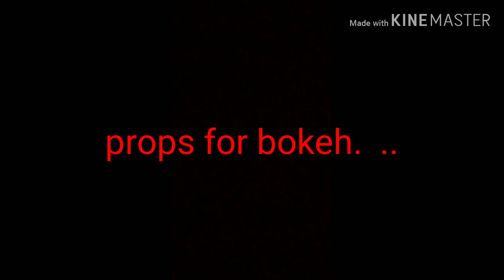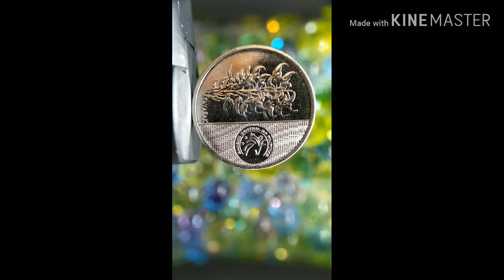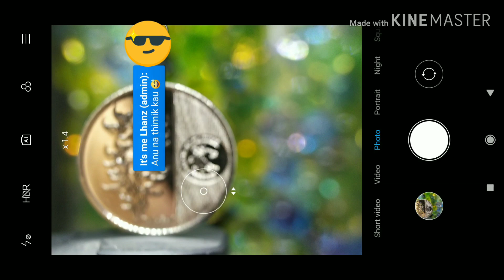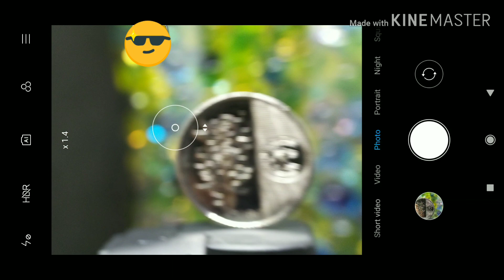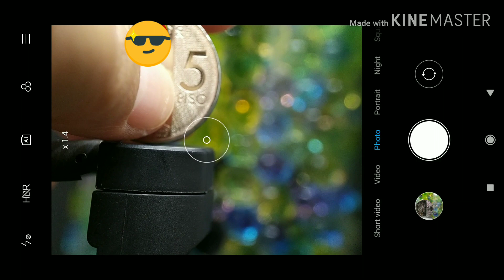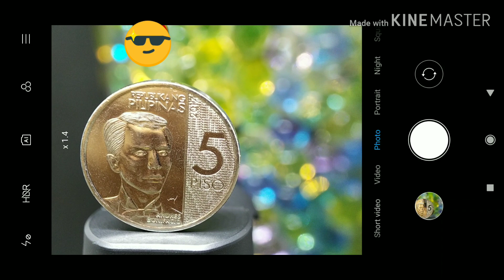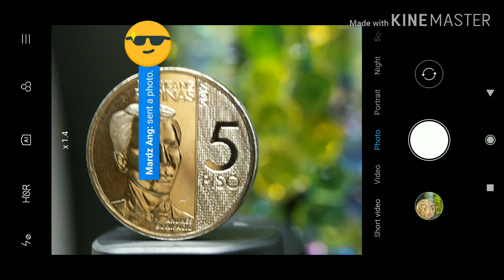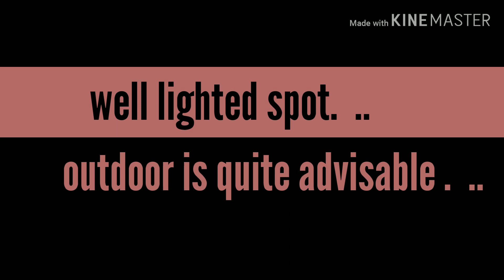Coin Best Macro Lens for Phones -jmmobilephotography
A Coin closed up shots using Redmi Note 7 geared with Minolta 45mm Lensbong.  ..
More shots to come.  ..
notpRo Pero pwede na😔🙂